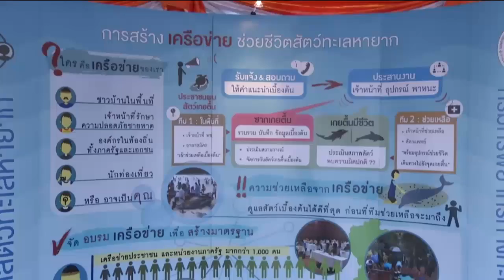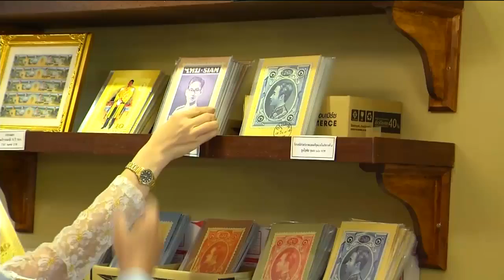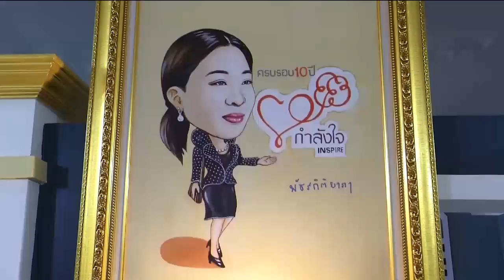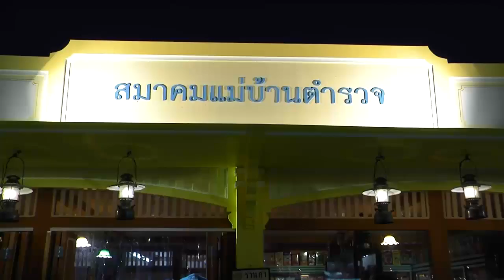ข่าวพระราชสำนัก 11 ก.พ. 61